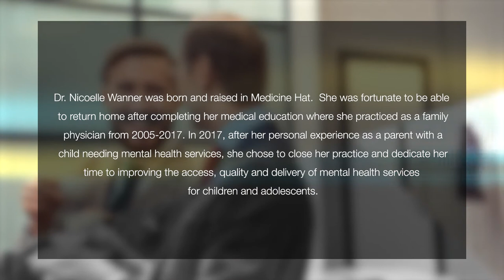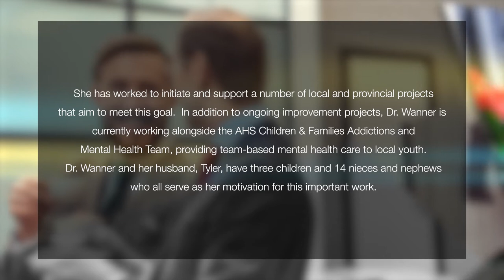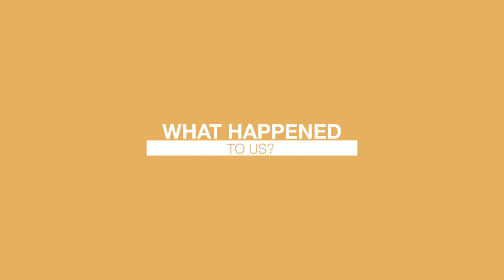Community Connection: Mental Health Series | Episode 3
In episode 3 of the Community Connection: Mental Health Series presented by the Brandon Niwa Legacy Fund – The Beej Project, Dr. Nicoelle Wanner shares her personal experience as a parent of a child with a mental illness and the impact it had on herself and her family. We thank Dr. Wanner for her openness and honesty in sharing her story of the struggles her family has faced and overcome, how they did it, and what their journey to receive the treatment and support they needed entailed.

Video created by Stir Stick Inc.